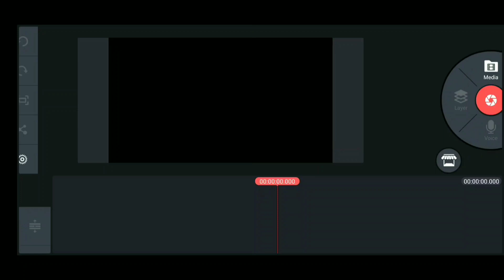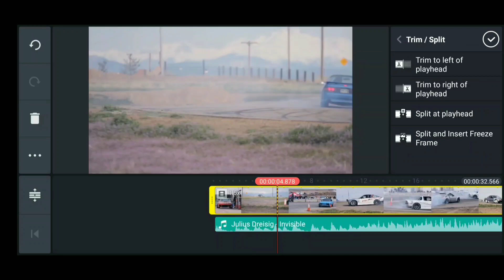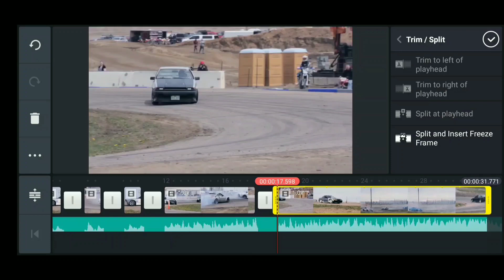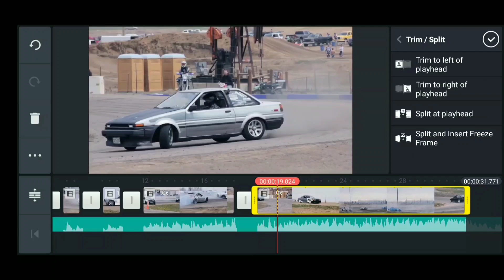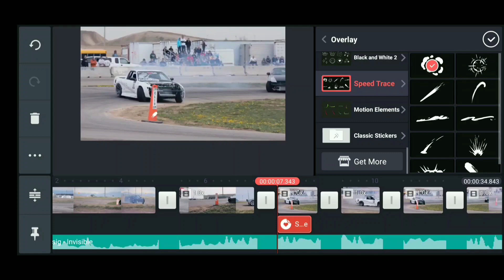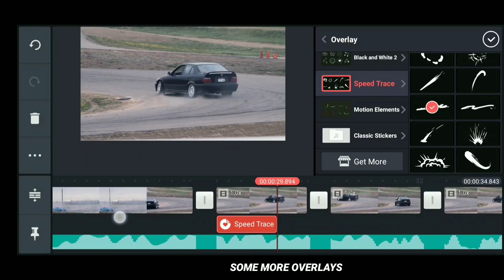How to Reverse video in kinemaster | reverse effect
How To Reverse A Video In Kinemaster - If you want to reverse a video using your phone than this is the video for you, and today you can learn how to reverse videos using kinemaster app in your smart phone/mobile.

If you want to learn how to edit photos and videos using mobile than this is the channel for you.